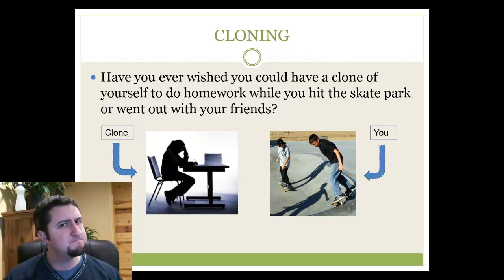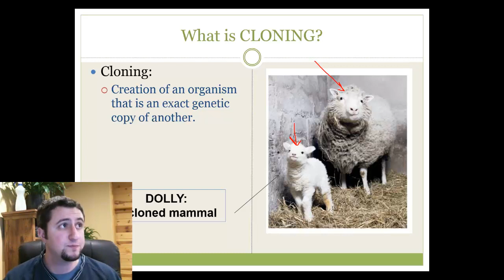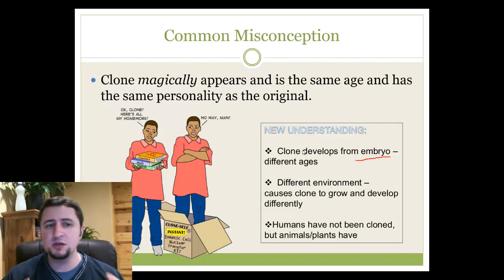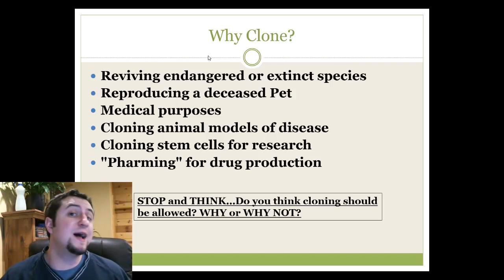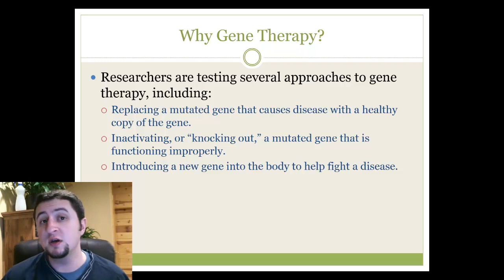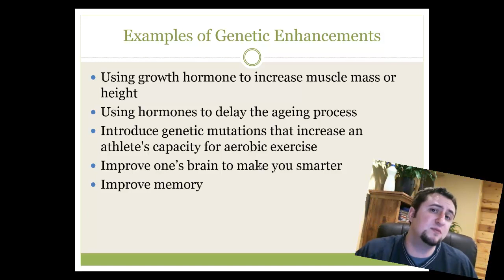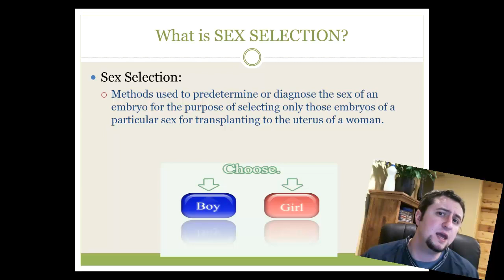Genetic Engineering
This video overviews genetic engineering and its uses. Some examples of genetic engineering in this video is cloning, gene therapy, genetic enhancements, and the ethical issues of them all.